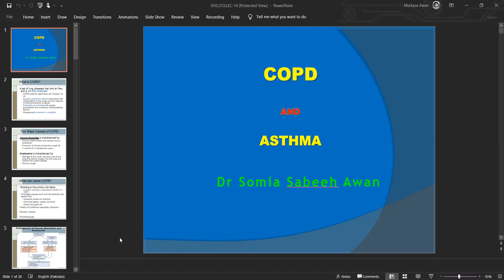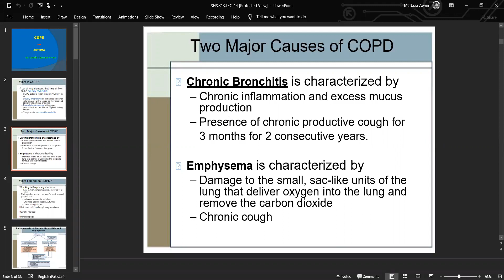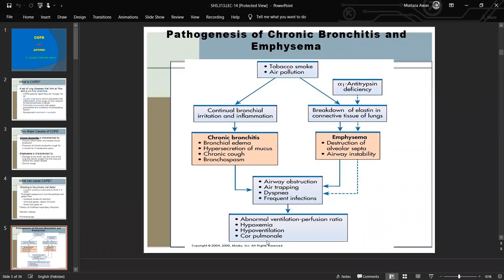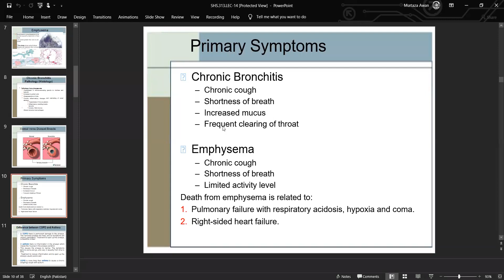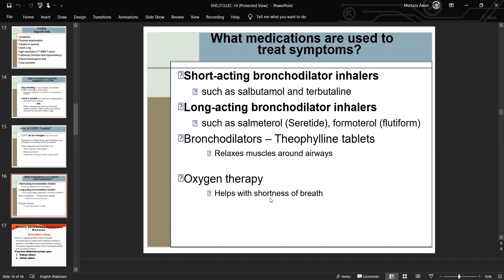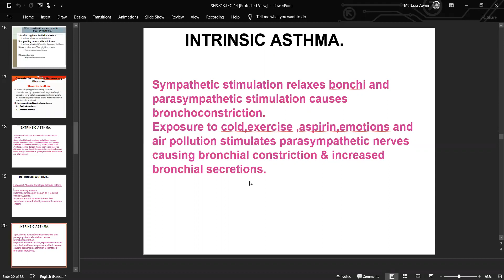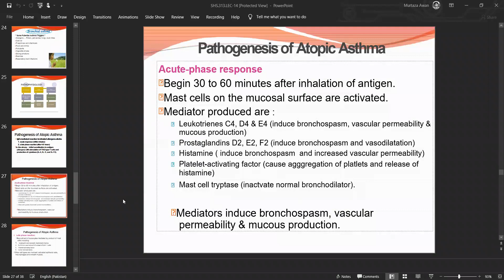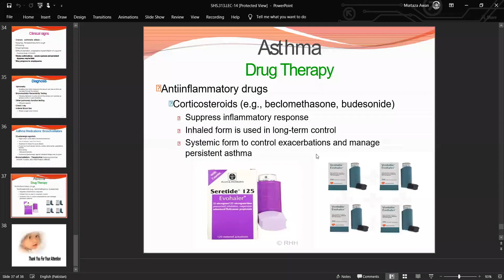Pathology & Microbiology 2 Lecture 14 | PATHO & MICRO LEC 14 | SHS 313 Lec 14 | Lec 14 ASTHMA & COPD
Asslam-o-Alaikum...To Everyone..!

╔ ஜ۩KB۞Tech۞۩ஜ ╗

╚ ஜ۩KB۞Tech۞۩ஜ ╝

╔ ஜ۩KB۞Tech۞۩ஜ ╗

╚ ஜ۩KB۞Tech۞۩ஜ ╝